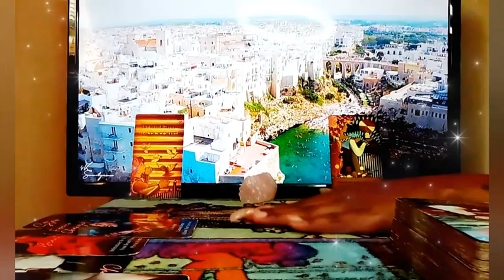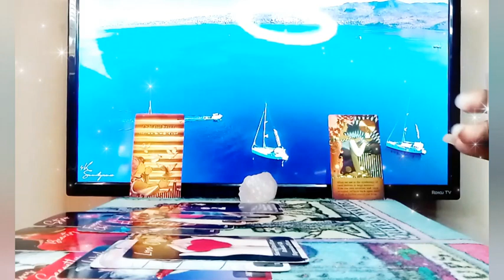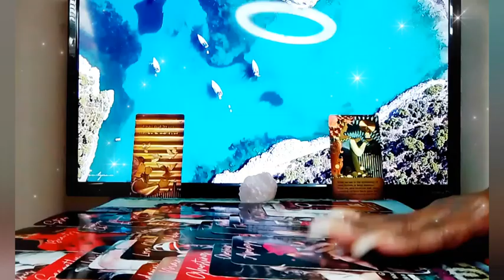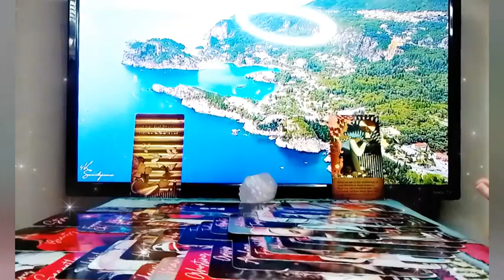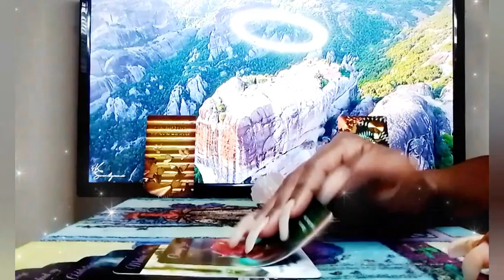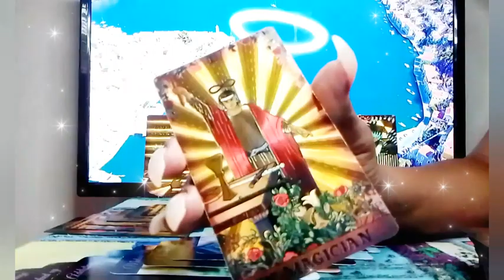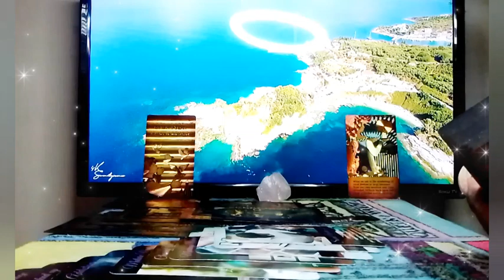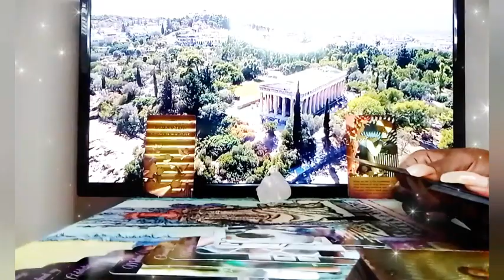SCORPIO♏THEY SABOTAGE THIS CONNECTION REGRETS FOOLISH CHOICES THEY MADE WANTING TO UNDO THE DAMAGE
For All Private Personal Readings: They Will be closed until further notice until then private personal reading

ABOUT MY WORK AND EXPERTISE.               I am a super Empath/professional psychic Intuitive Tarot Reader, Healer, I provide & have provided Spiritual Counseling I am a Very powerful Also Have Very Powerful Energy, I Am A Version of the high priestess Because I'm A Cusp Leo Cancer The sun is my ruling planet I have high vibrational energy & am able to channel different types of energy Surrounding me , I do collective readings general Love Reads & personal readings for all zodiac signs, I am tapped into the Divine Spirit,The Source, I have clairvoyance (vision) clairsenitence (Feeling) clairaudience (hearing)  Clairalience (Smells) As well as ESP, I've been reading tarot for quite sometime and ready, willing & able to to share my gifts with you and share all the info you need according to your Tarot Reading. I am hear to help you find the clarity & get the closure you need in your life, love, career, money, family, whatever, you need your spirit guides to assist you, I am able to tap into the spritual realm. I'm am very spritual but I don't do readings for the dead, 👻🤔🙅I don't play with Ouija boards, other than that thank you so much for joining me on my journey and allowing me to help you with yours.